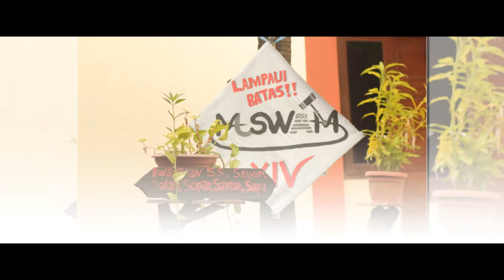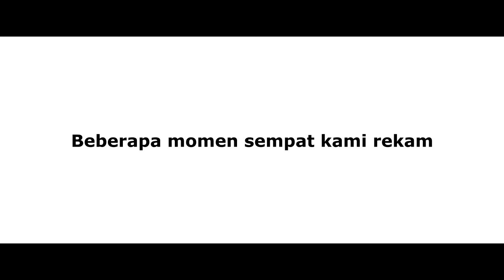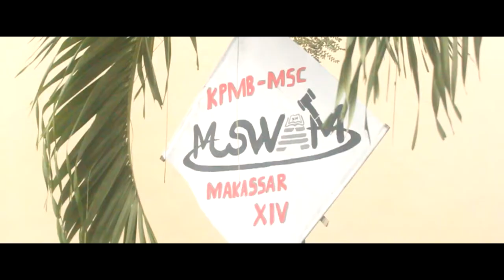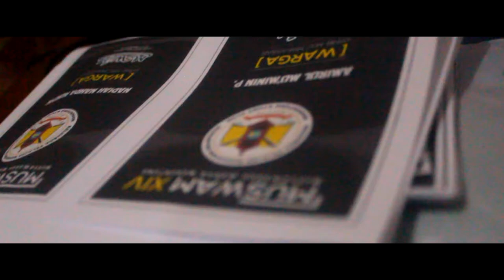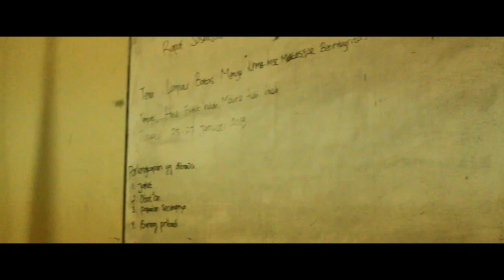(OFFICIAL) Video Documentary of Pra MUSWAM XIV KPMB-MSC MAKASSAR